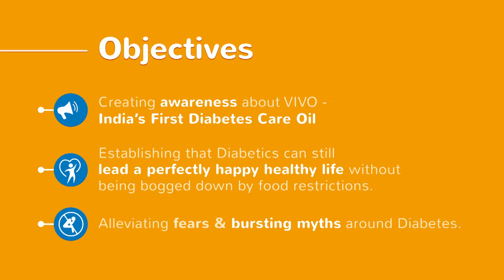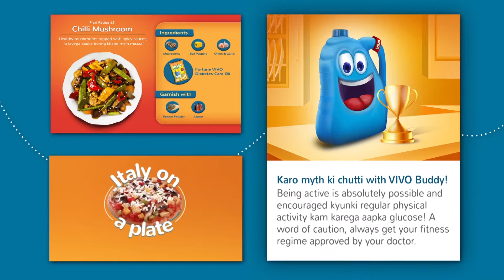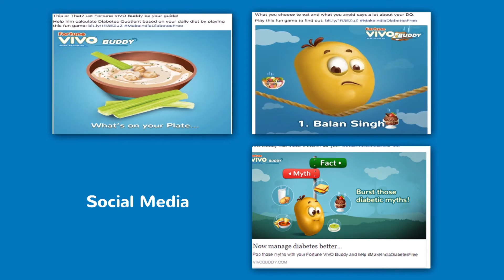Fortune Vivo oil motion graphics